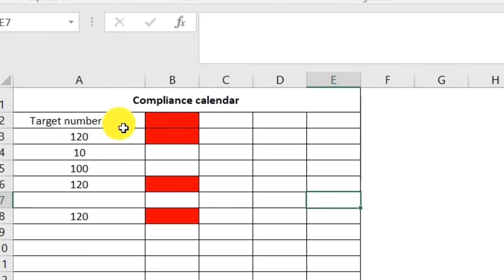How excel if-statement condition can send email notification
Things you can do with MS excel 2016 even better with office 365